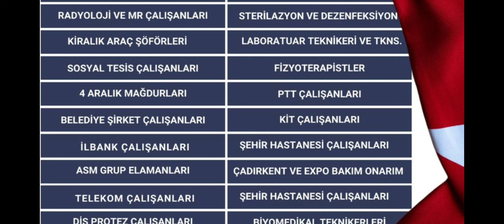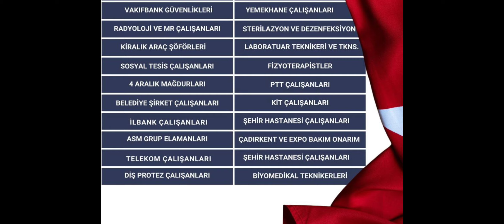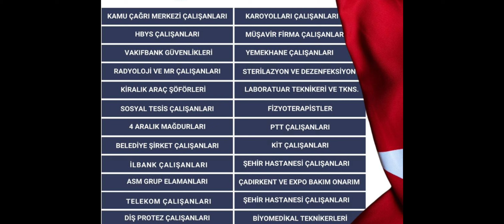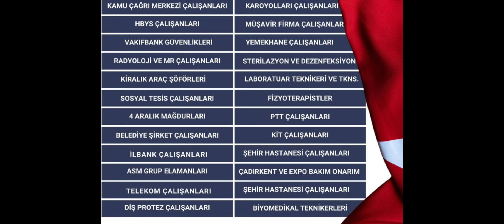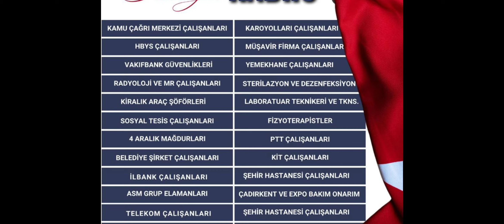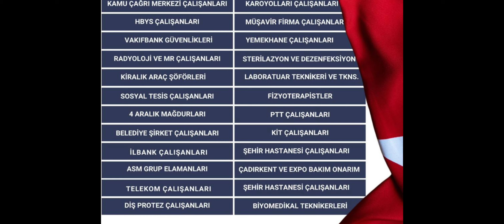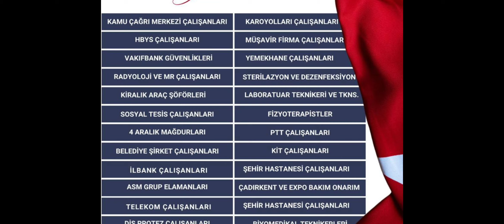taşeron İşcilere önemli bilgi Kimse hayal kırıklığına uğramasın Taserona kadroda kimler elenecek!!!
eyt Vedat Bilgin Kesin Konuştu Stajerler Kapsam dışı Kaldı